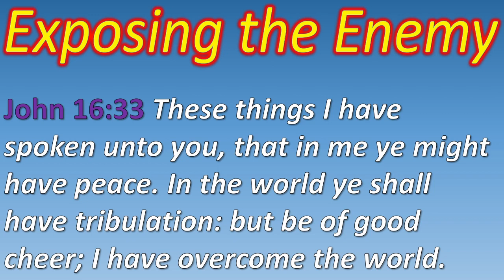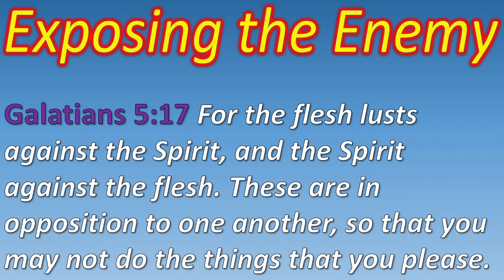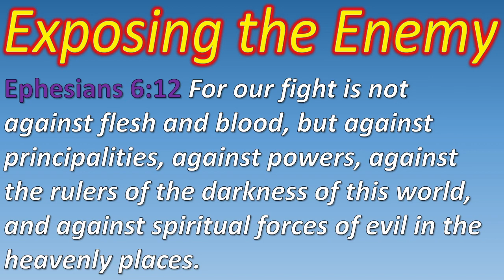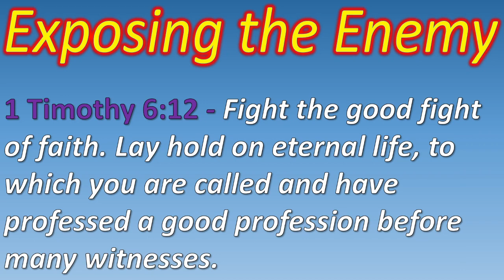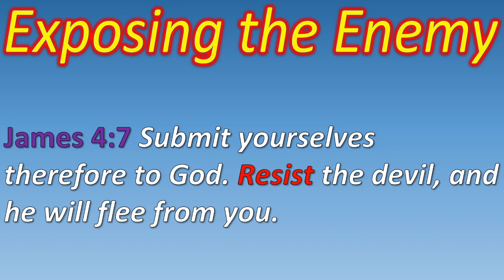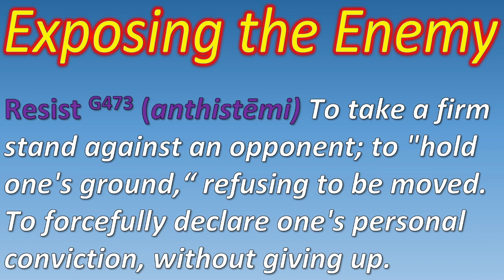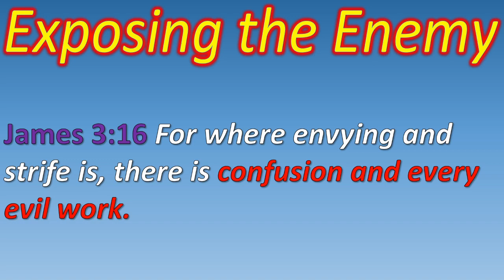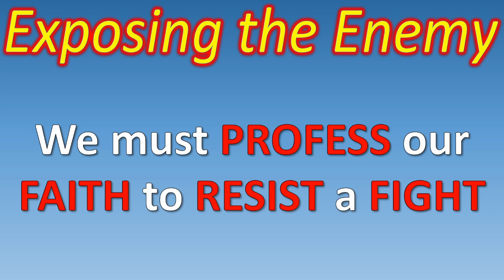Exposing the Enemy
Spiritual Warfare - Exposing the enemy
Recorded 2/14/21
Pastor Anthony Arredondo
Jesus Shines Church
Bandera, TX
This message discusses the different identities of the enemy, while exposing the root and source of attacks. You will also see God's solution to these attacks. This teaching is a basic overview with more in-depth teachings to follow.  The Scripture to keep in your spirit about this message is 1 Peter 5:8-9 (KJV) Be sober, be vigilant; because your adversary the devil, as a roaring lion, walketh about, seeking whom he may devour: Whom resist steadfast in the faith, knowing that the same afflictions are accomplished in your brethren that are in the world.

Jesus Shines Ministries, is an Ephesians 4 ministry which operates as a God anointed resources available to the “Body of Christ”, the church. In keeping with the ministerial call of Ephesians 4:12, the Jesus Shines Pastors and staff seek to function in the task of “the perfecting of the saints, for the work of the ministry, for the edifying of the body of Christ:”

Jesus Shines goal is to equip our members to be front line soldiers in the battle of winning lost souls for Jesus. Knowledge of God’s perfect plan for mankind is an essential weapon of our warfare. Jesus Shines Ministries teaches the full spectrum of God's Word and brings out the deep meanings of the various scriptural passages. We strive to always be aware of the admonishment of Ephesians 6:12 - “For we wrestle not against flesh and blood, but against principalities, against powers, against the rulers of the darkness of this world, against spiritual wickedness in high places.”
The Word of God is best understood, interpreted and applied when you understand 2 Timothy 2:15 & 1 Corinthians 2:14

2 Tim 2:15 "Study to show thyself approved unto God, a workman that needeth not to be ashamed, rightly dividing the word of truth".

1 Cor 2:14 "But the natural man receiveth not the things of the Spirit of God: for they are foolishness unto him: neither can he know them, because they are spiritually discerned".
* We are working on adding all our content to this channel. Please standby, God has truth that he wants to speak into your walk!
* Recordings are not "professional quality" and will contain background noises from time to time.
* Pastors are human too, they sometimes quote scripture or chapter & verse incorrectly.
* Always be respectable and kind to one another when engaging in theological debates. Christians do not need to give "Christianity" a bad rap because of nonsense.
* Always do your due diligence and study the scriptures thoroughly, so that you are absolutely convinced that what you are hearing, is the truth concerning the Word of God.
* Jesus Loves every one of us and I believe with all my heart, that his Love Shining Through Us, is what makes a Christian an overcomer. God Bless you all!! More content coming soon!!